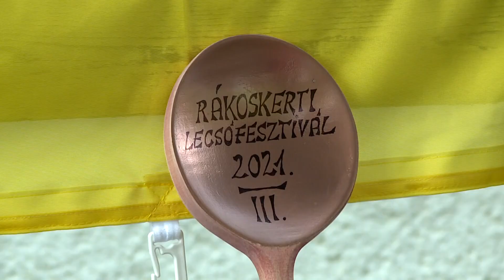Krónika: Lecsófőző verseny Rákoskerten (2021.09.08.)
Rákosmente Önkormányzatának támogatásával nyolcadik alkalommal valósult meg szeptember 4-én a Rákoskerti Lemaradás Turisztikai, Sport és Szabadidő Egyesület hagyományos lecsófőző versenye, ahol több mint 20 helyi családi- illetve baráti társaság csillogtatta meg tudását.